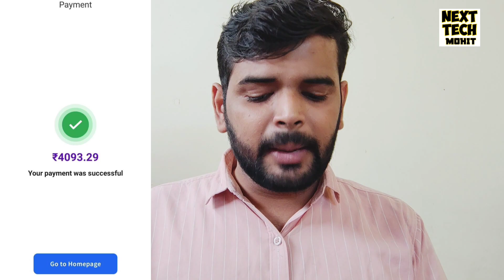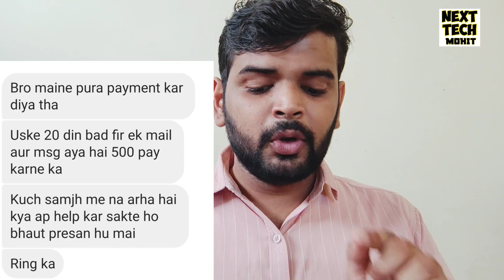Ring Paylater | बिना इस्तेमाल किये लगा चार्ज ? | ये क्या कर दिया 😭😭😭😭 ।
Delhi, India
Social Media Personal :-